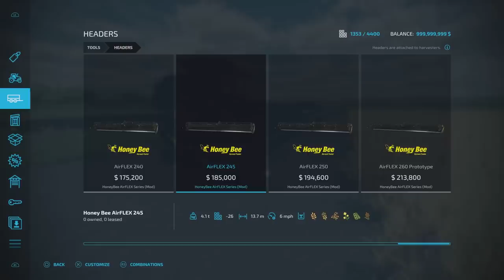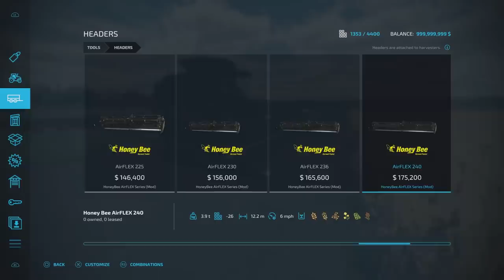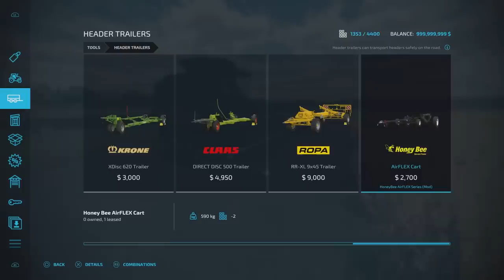Lizard Roadrunner Haysqueezer, HoneyBee AirFLEX, FS22 | LOADS of NEW MODS! | (Review) | PS5.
FS22 | LOADS of NEW MODS! | (Review) Farming Simulator 22 | PS5 | 28th Sept 2022. Modhub. Game By: GIANTS Software. What mods do we have? What features do they have? How do they work? How many mb to download are they? How many slots do they use? Find out with me… MrSealyp.

Mods:
Wind Generators Made With Barrels By: NYKK3,
Straw Processing By: NYKK3,
Brazilian Cow Corral By: naimog mod,
Silage Shed Pack By: Lancyboi,
American Farmhouse By: celobuki,
Oberleitner By: Farmerfivetom,
Lizard Windrower By: Puszkap.
Lizard Quadra Pack By: NicoPix's,
Feltrina MR4A By: SMI Modding Team,
HoneyBee AirFLEX Series By: Custom Modding,
John Deere 6M By: Agro Tonho,
New Holland TL80A / TL100A By: SeviModding [AM MODDING] &
Lizard Roadrunner Haysqueezer By: Pascal Kautz.